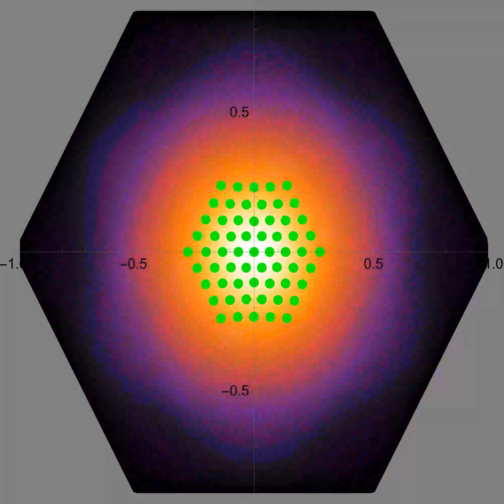Simulating Particle Dispersion in Hexagonal Potentials Using Bohmian Mechanics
In quantum mechanics, dispersion describes the distribution of energy of a free particle across different states, with the particle's matter wave considered as a wave packet. Due to dispersion, a wave packet does not maintain its shape over time; instead, it spreads out, meaning its width increases and its amplitude decreases.
In Bohmian mechanics, this dispersion is interpreted as motion guided by a pilot wave. This pilot wave influences the particle's wave function and thus the probability distribution for the particle's occurrence. The particle moves along a specific trajectory determined by the interaction of its wave function with the pilot wave and the potential walls.
In this computer simulation, the dispersion and motion of the particle are modeled according to the laws of Bohmian quantummechanics. The particle's wave function is numerically computed, and its temporal evolution within the hexagonal potential is tracked. The simulation typically starts with a Gaussian-like wave function as the initial state, representing the particle's initial conditions. The particle's motion is simulated by the interaction of its wave function with the pilot wave, taking into account the properties of the potential. The trajectory for the particle exactly in the middle of the potential behaves like a classical particle: it remains stationary.
This motion of the particles within the potential is visualized and depicted through the simulation. The possible trajectories are determined by the initial positions within the Gaussian-like wave function (green points).